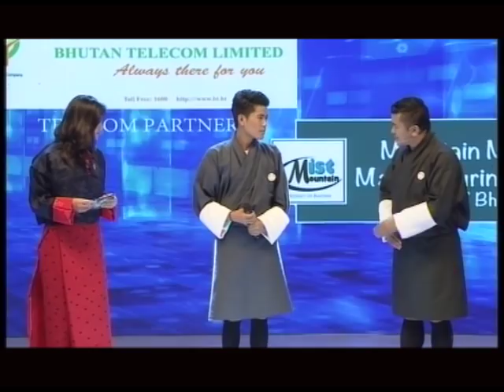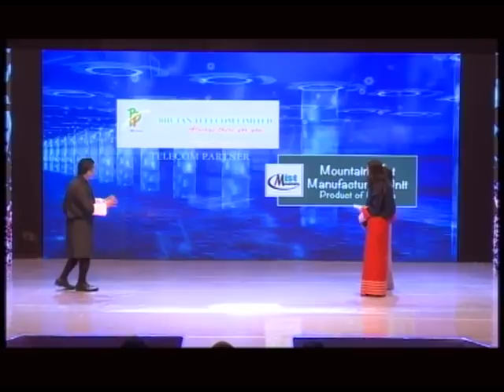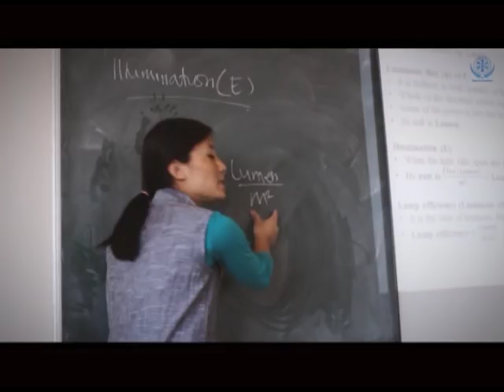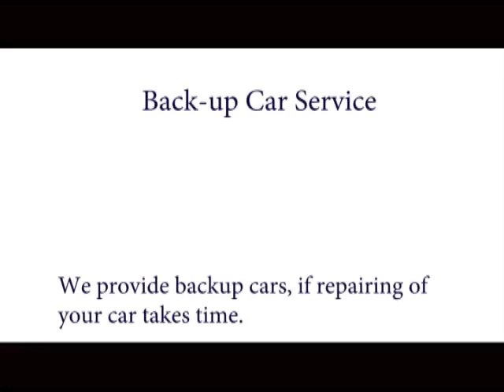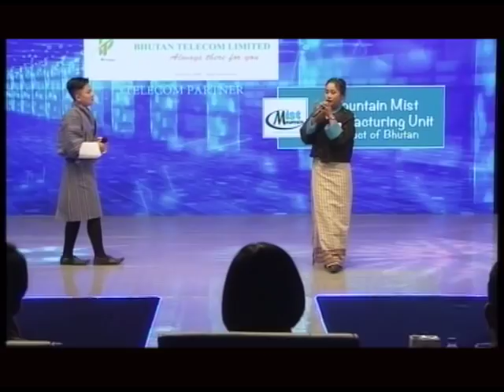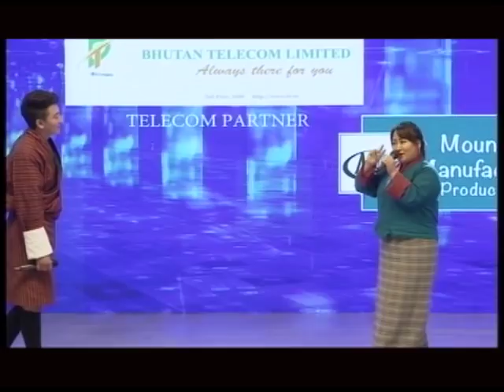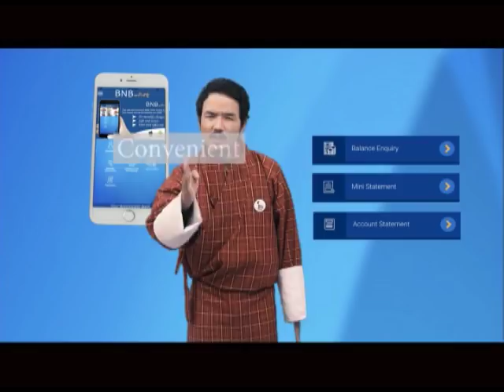EPISODE 17 Part II ,The voice of Bhutan season 1